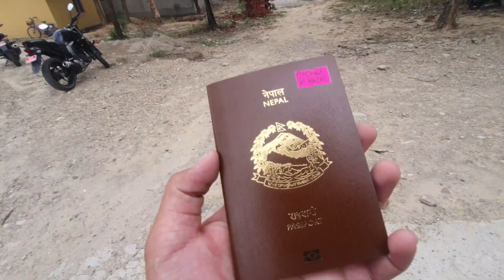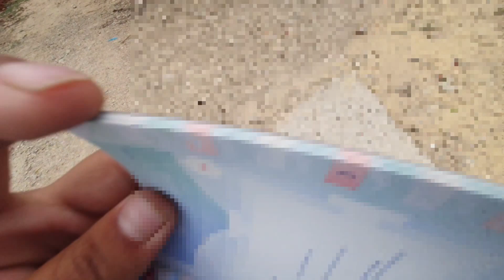Nepal passport collect/him_star_anchal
Him star anchal vlog
Nepali passport collect